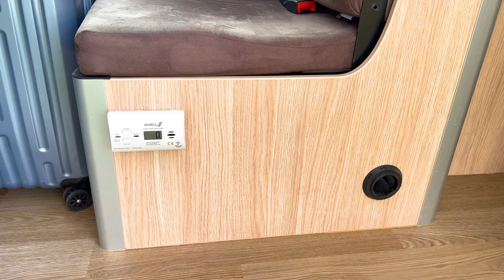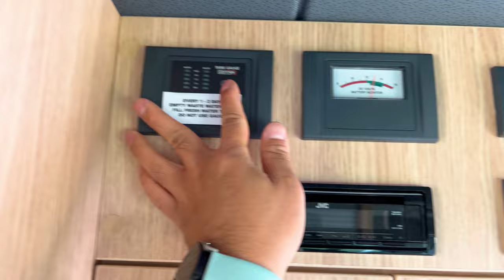[뉴질랜드] 타고다닌 캠핑카를 소개합니다 (마우이 캠퍼밴)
20221008
마우이 캠핑카 소개영상